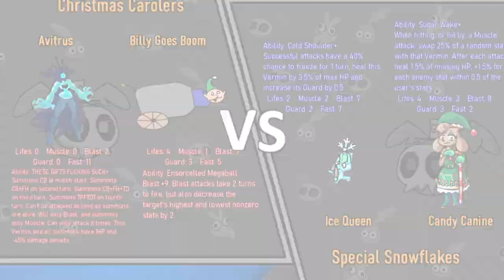R2F4 (L) - Christmas Carolers VS Special Snowflakes (Gnaw 26: Christmas Couples' Crumble)